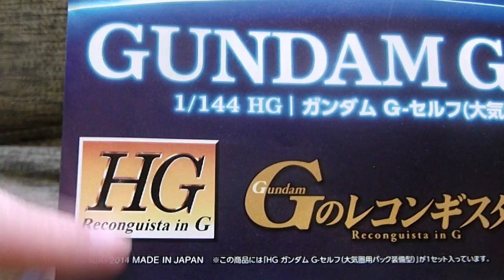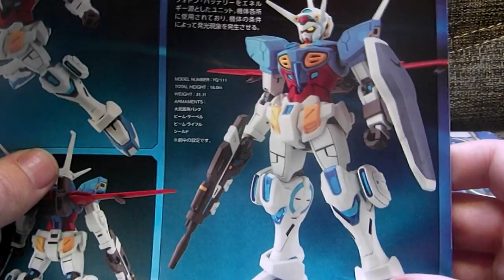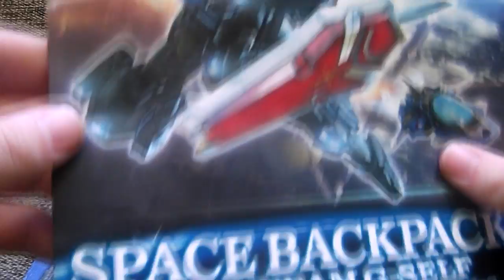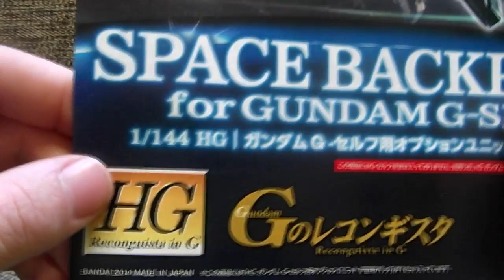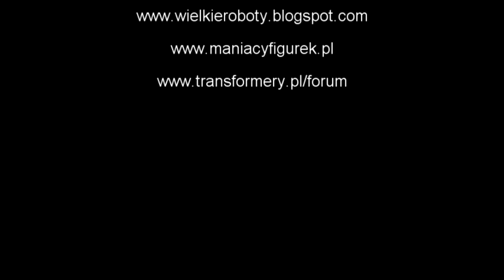Recenzja: High Grade 1/144 YG-111 Gundam G-Self i Optional Unit Space Backpack